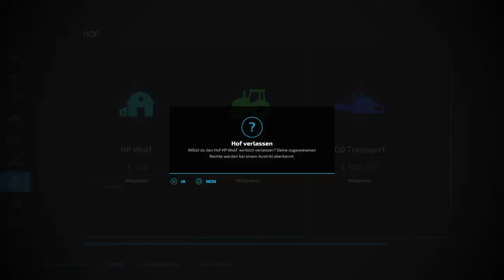LS 22-Ps4 Elmcreek #37 Stroh und Heu